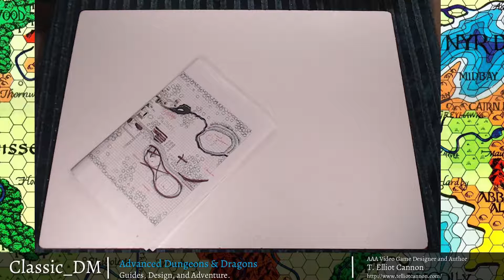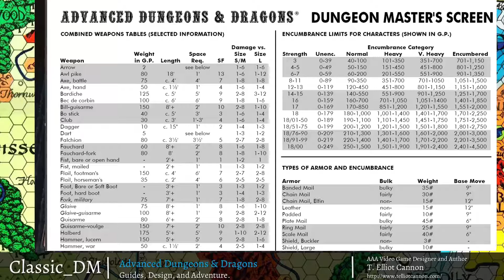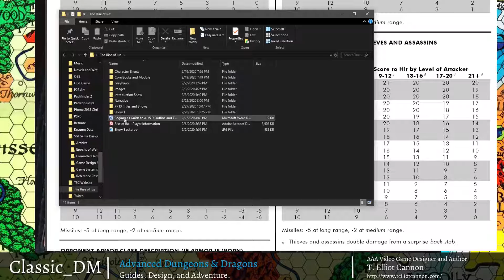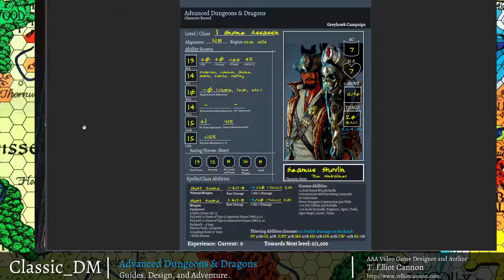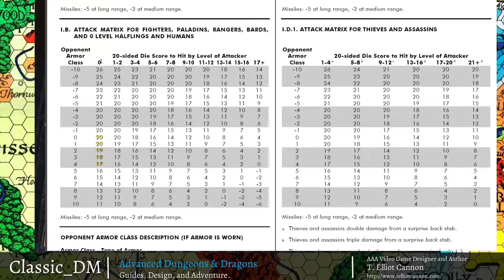The Rise of Iuz - Eastern Bluff Map and Encounter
Advanced Dungeons & Dragons – The Rise of Iuz – Eastern Bluff Map and Encounter
In this video we draw Eastern Bluff map from scratch and design out the encounter.

Show your support for my videos. Get copies of the maps!